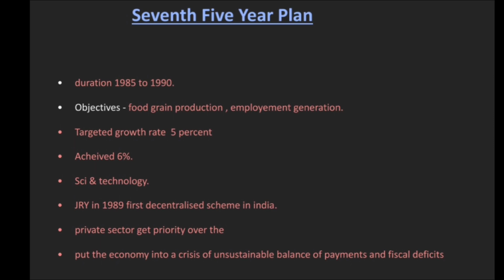EV19 : UPSC / PSC / KAS ECONOMICS..!.. ഏഴാം പഞ്ചവത്സര പദ്ധതി...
In this video, we dive deep into the Seventh Five-Year Plan (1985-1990) of India. This was a crucial phase in India's economic development, focusing on achieving higher growth, industrial progress, poverty alleviation, and infrastructure development.

We explore the objectives, strategies, achievements, and the challenges faced during this period. From boosting industrial output and generating employment to improving social services like education and healthcare, the Seventh Plan aimed to modernize the nation’s economy. Despite facing hurdles like project delays, regional disparities, and fiscal deficits, the plan set the stage for future economic reforms.

Watch this video for a comprehensive overview of how the Seventh Five-Year Plan contributed to shaping India's economic trajectory!